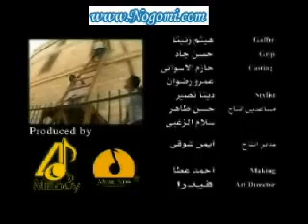Hakim - Haboso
Music video for Habosoooo =P
For those of you who dont know habosooo means "I'll kiss her"
Hakim is a wonderful egyptian singer
ENJOOOY =)